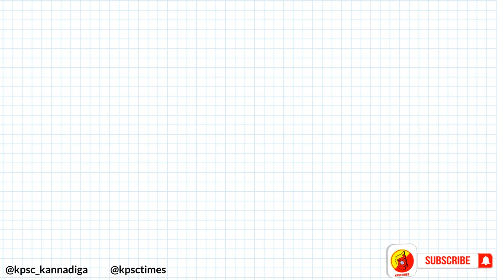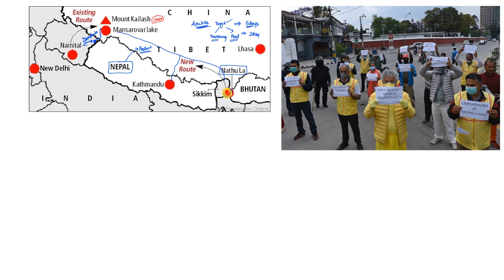ಭಾರತ ನೇಪಾಳ ಗಡಿ ಸಂಚಿಕೆ | ಸಂಪೂರ್ಣ ಕಥೆ | INDIA - NEPAL